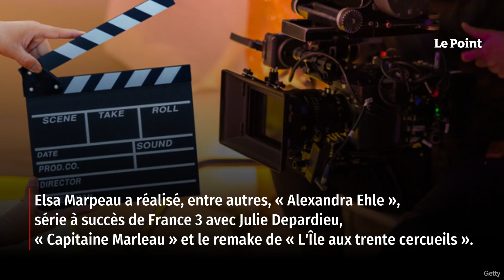« Master Crimes » : Muriel Robin cartonne sur TF1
Sur le papier, Master Crimes, la nouvelle série événement de TF1 lancée ce jeudi 9 novembre avec Muriel Robin en tête d'affiche, a fait le plein de téléspectateurs. Le public a immédiatement adhéré : ils étaient 5,01 millions devant leur écran pour suivre les deux premiers épisodes. Soit 26,3 % de l'ensemble du public âgé de 4 ans et plus et 27 % des femmes responsables des achats âgées de moins de 50 ans, cible privilégiée des publicitaires. Retrouvez-nous sur : - Youtube - Facebook - Twitter - Instagram - Tik Tok - LinkedIn